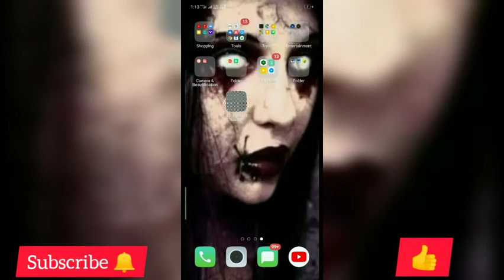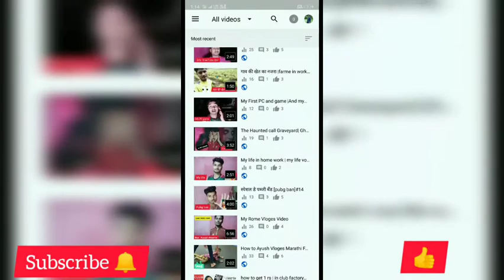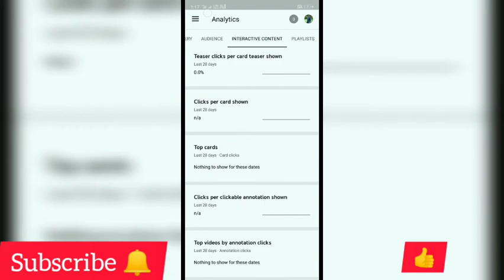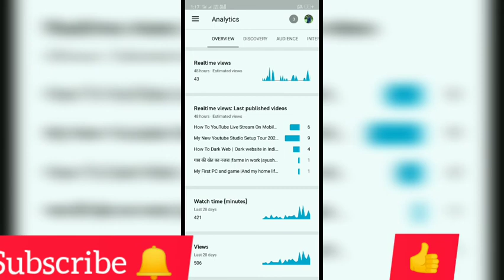How To Check Youtube Analytics On Phone |A Very BASIC |ayush vloge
A Very BASIC YouTube Analytics Tutorial FOR BEGINNERS: How to read your YouTube analyticsHow To Check Youtube Analytics On Phone |A Very BASIC YouTube Analyti |ayush vloge   DISCLAIMER: Links included in this description might be affiliate links. If you purchase a product or service with the links that I provide

youtube analytics settings
outube Analytics Kaise Check Kare 2020 l Channel Analytic
google analytics property tracking id 2020
youtube impressions click through rate
Youtube Impressions CTR Full Explained
How YouTube Algorithm Works in 2020
How To Rank Youtube Videos
Youtube Par Views Kaise Aate Hain